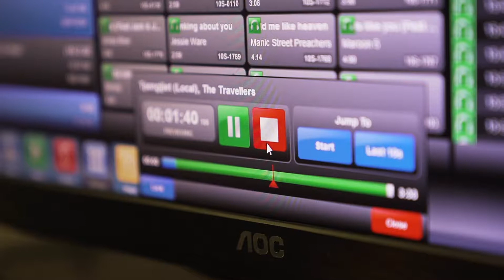Presentatriċi tar-Radju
Dan il-filmat huwa parti minn progett iffinanzjat mill-fondi Ewropej Erasmsus+